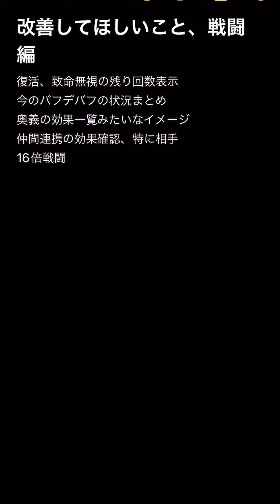【放置少女】放置少女の改善して欲しいこと5選